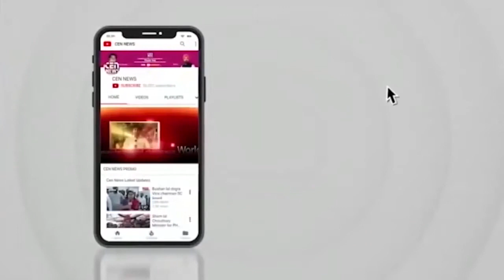लायन्स क्लब ऑफ चेंबूर राष्ट्रमित्रच्या वतीने रोजगार निर्मितीसाठी शिलाई मशीन वाटप